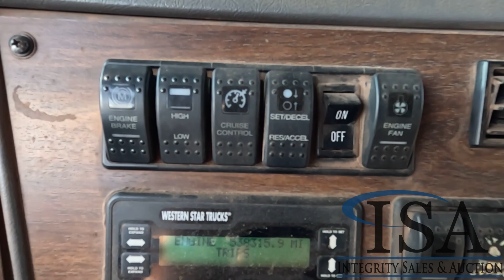2013 - 2003 Western Star Quad Dump Truck Will Be Sold At Auction!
2003 Western Star Quad Dump Truck Will Be Sold At Auction! for all the auction details!